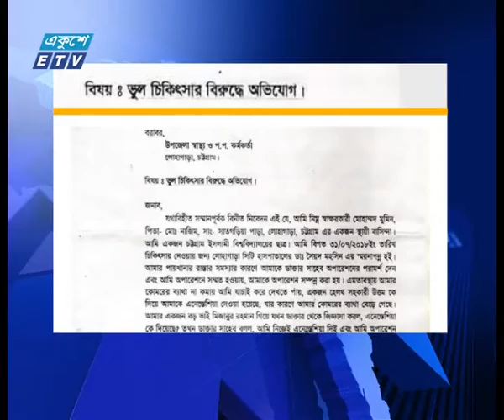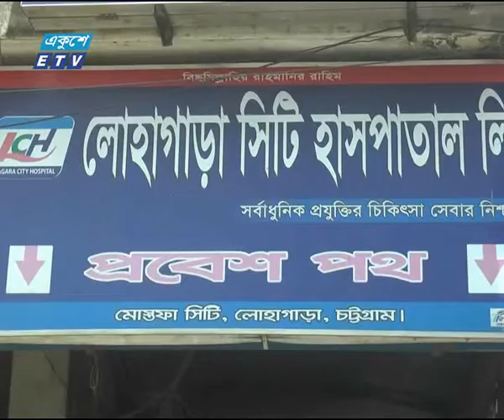বেসরকারি হাসপাতালে যেনো তেনোভাবে চিকিৎসার অভিযোগ | ETV News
প্যাকেজের বিষয়: বেসরকারি হাসপাতালে যেনো তেনোভাবে চিকিৎসার অভিযোগ
প্রতিবেদক: আফসানা নীলা
চট্টগ্রামের লোহাগাড়ার একটি বেসরকারি হাসপাতালের বিদ্ধে নিয়মনীতি লংঘন করে চিকিৎসা দেয়ার অভিযোগ উঠেছে। রোগী এবং স্বজনদের অভিযোগ, বিশেষজ্ঞ চিকিৎকদের মাধ্যমে রোগীদের অপারেশনের আগে অ্যানেস্থেসিয়া না দিয়ে সার্জনদের সহকারীদের ব্যবহার করা হচ্ছে। অভিযোগ পাওয়ার পর ঘটনা তদন্তে স্থানীয় স্বাস্থ্য কমপ্লেক্সের প্রধান ডা. মাহমুদুর রহমানকে প্রধান করে তিন সদস্যের তদন্ত কমিটি করেছে জেলা সিভিল সার্জন কার্যালয়। চট্টগ্রাম থেকে হাসান ফেরদৌস’র রিপোর্ট জানাচ্ছেন আফসানা নীলা।